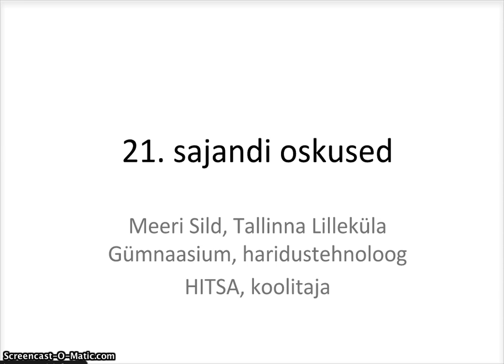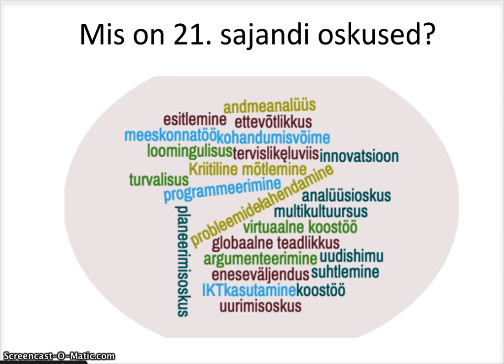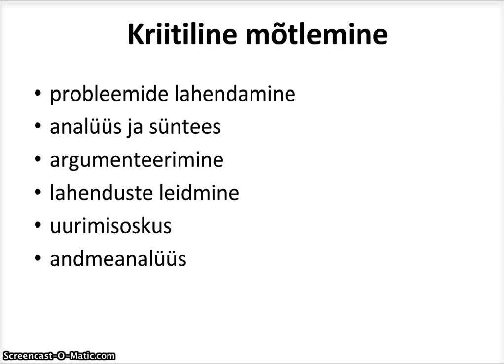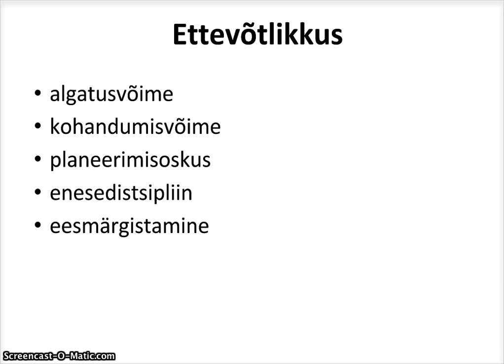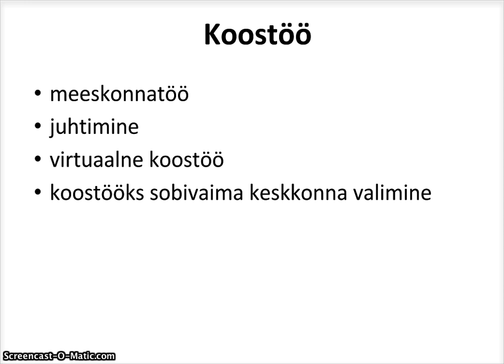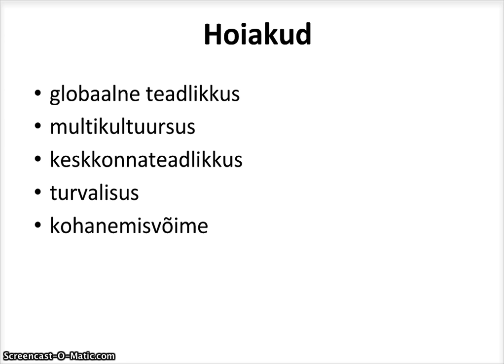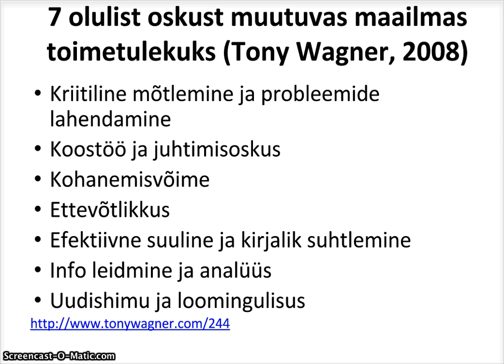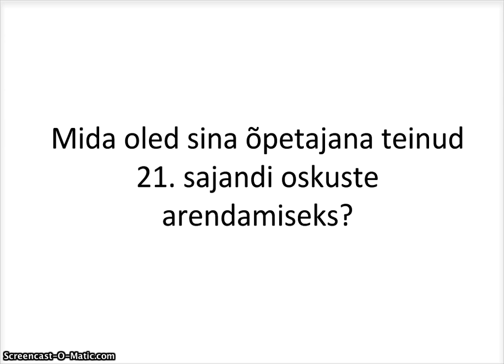21 sajandi oskused